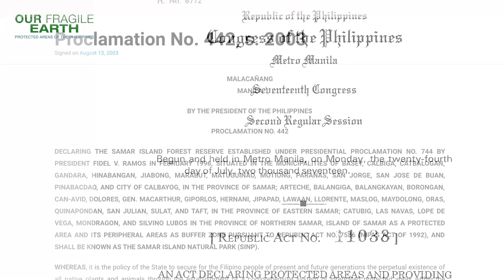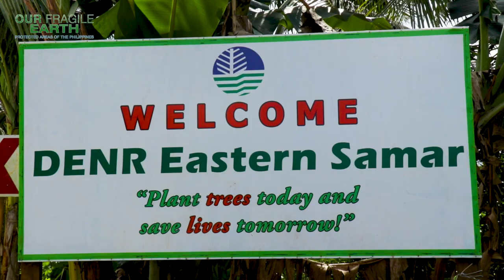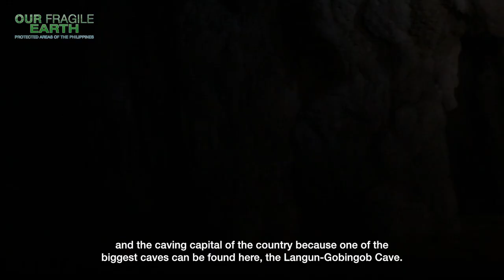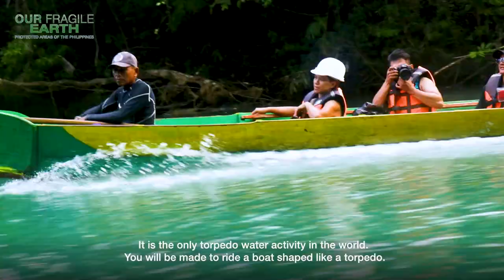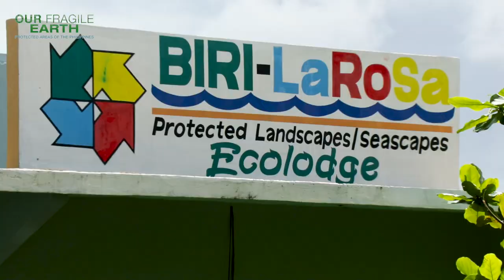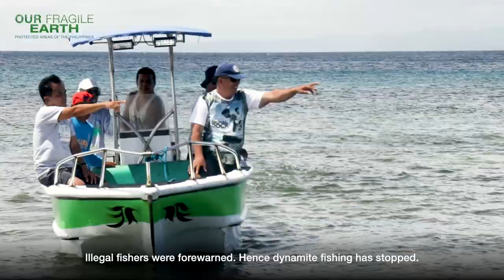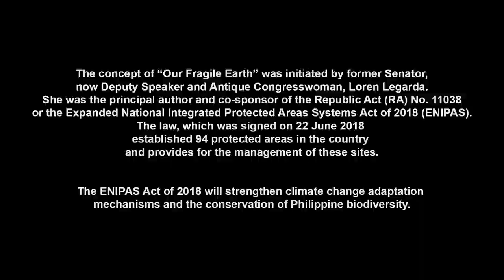Our Fragile Earth S2E2 Samar Island Natural Park & Biri Larosa Protected Landscape and Seascape